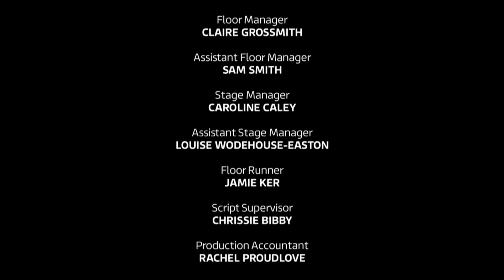Vicious 2013 Season 1 Episode 1 Wake - [ Subtitles ] Elderly Gay Couple Film TV Series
Vicious is a British television sitcom shown on ITV. The series stars Ian McKellen and Derek Jacobi as Freddie and Stuart, an elderly couple who have been together for 50 years but endure a love/hate relationship.
Vicious is set around the lives of ageing partners Freddie and Stuart, who have lived together in their Covent Garden flat for 49 years. Freddie was a struggling actor and Stuart worked in a bar when they first met. While Stuart is now retired and manages the household, Freddie still takes acting jobs occasionally and waits for his unlikely breakthrough. Their lives consist of entertaining their frequent guests, making sure that their aged dog Balthazar is still breathing, and hurling antagonising comments towards each other.

Freddie and Stuart host a wake to mark the passing of an old friend. Joined by their small circle of elderly friends, the couple manage to create a splendidly awkward evening of very little food and biting insults. They are also joined by their young new neighbour Ash, who spends the evening attempting to be a good guest whilst fending off the advances of Freddie and Stuart's best friend Violet.

Vicious là một bộ phim sitcom truyền hình của Anh được chiếu trên ITV. Bộ phim có sự tham gia của Ian McKellen và Derek Jacobi trong vai Freddie và Stuart, một cặp vợ chồng già đã ở bên nhau 50 năm nhưng có mối quan hệ yêu / ghét.
Vicious lấy bối cảnh xung quanh cuộc sống của hai người bạn đời già Freddie và Stuart, những người đã sống cùng nhau trong căn hộ Covent Garden của họ trong 49 năm. Freddie là một diễn viên gặp khó khăn và Stuart làm việc trong một quán bar khi họ gặp nhau lần đầu. Trong khi Stuart hiện đã nghỉ hưu và quản lý gia đình, Freddie vẫn thỉnh thoảng nhận công việc diễn xuất và chờ đợi sự đột phá khó có thể xảy ra. Cuộc sống của họ bao gồm việc tiếp đãi những vị khách quen thuộc của mình, đảm bảo rằng chú chó Balthazar già của họ vẫn còn thở và ném những bình luận ác cảm về phía nhau.

Freddie và Stuart tổ chức một buổi tưởng niệm  sự ra đi của một người bạn cũ. Được tham gia bởi nhóm nhỏ những người bạn lớn tuổi của họ, cặp đôi này đã tạo ra một buổi tối tuyệt vời khó xử với rất ít thức ăn và những lời lăng mạ. Họ cũng có sự tham gia của người hàng xóm mới trẻ tuổi Ash, người đã dành cả buổi tối để cố gắng trở thành một vị khách tốt trong khi chống lại sự tán tỉnh của Freddie và người bạn thân nhất của Stuart, Violet.

Genre Sitcom
Created by Mark Ravenhill
                        Gary Janetti
Written by Gary Janetti
Directed by Ed Bye
Opening theme "Never Can Say Goodbye" by The Communards
No. of series 2 + 1 Christmas special + 1 Final special
Executive producers Jane Featherstone
                                        Gary Janetti
Producer Gary Reich
Production location The London Studios
Editors Chris Wadsworth
Mark Wybourne
Running time 30 minutes (inc. adverts)
Production companies Brown Eyed Boy and Kudos
Distributor Endemol Shine UK
Release
Original network ITV
Picture format 16:9 (1080i HDTV)
Audio format Dolby Digital 5.1
Original release 29 April 2013 –
                                16 December 2016
Cast
Ian McKellen as Freddie Thornhill
Derek Jacobi as Stuart Bixby
Frances de la Tour as Violet Crosby
Iwan Rheon as Ash Weston
Marcia Warren as Penelope
Philip Voss as Mason Thornhill